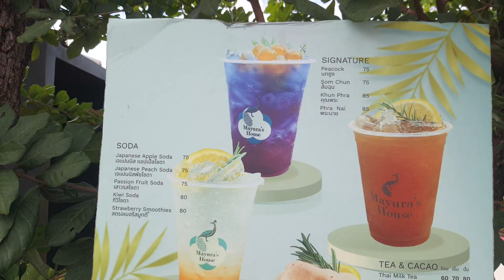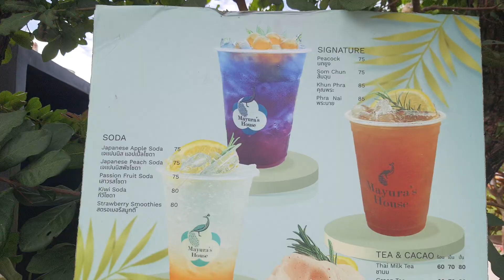วัดไชยวัฒนารามสวยมากร้านนี้@ ช่องถูกปิดกั้นลงไปรอเวลา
คือทำไมต้องปิดกั้นงงมาก